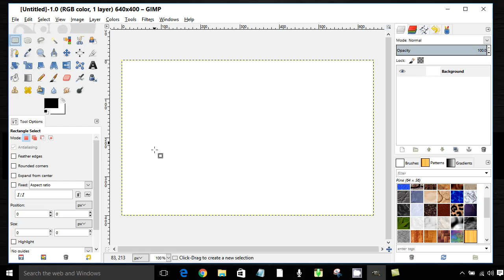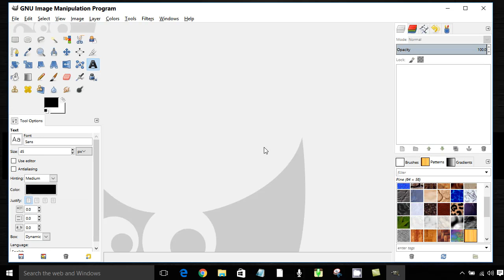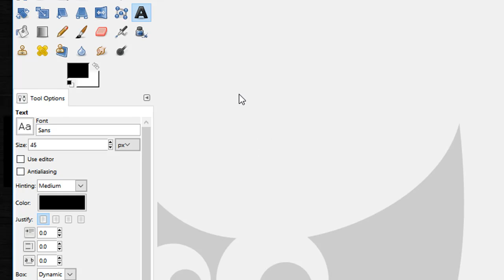Gimp 2.8 Set Default Text Size /GimpText Tool - EASY / How To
SET DEFAULT TEXT SIZE GIMP

In this video, I will demonstrate how to set the Default Text Size in Gimp 2.8 text tool.
To illustrate this, I'm useing Gimp 2.8, in single-window mode.